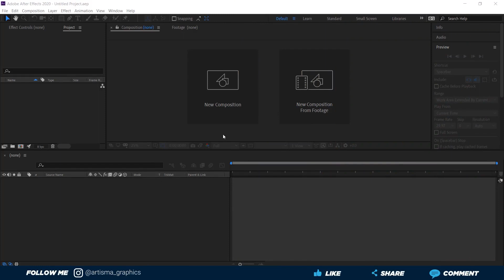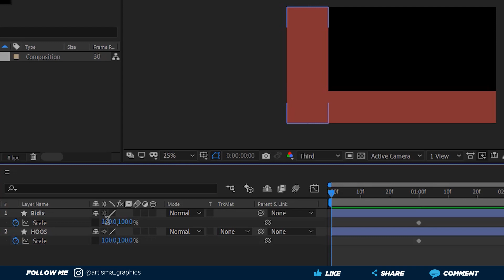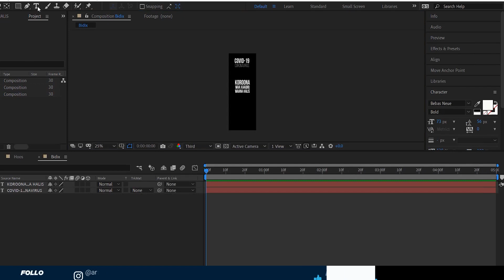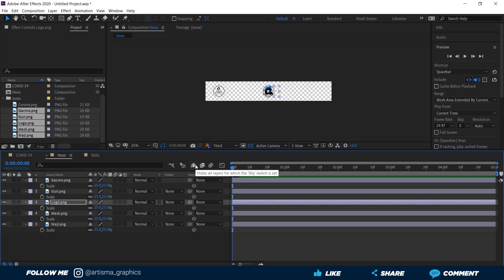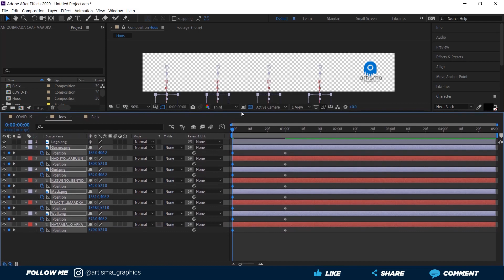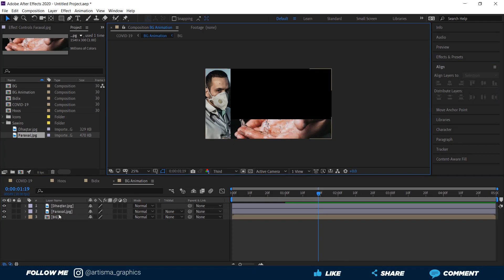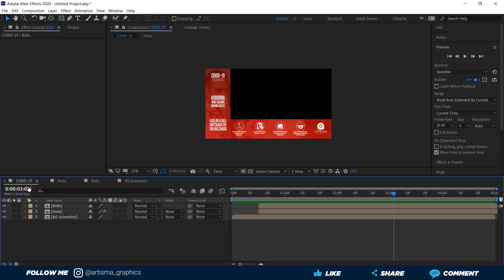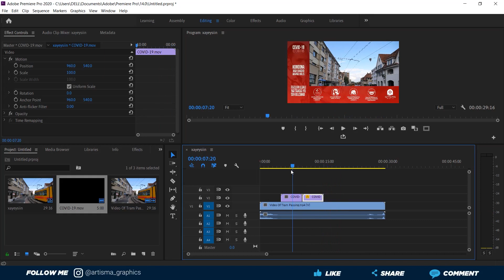Sida loo sameeyo Xayeysiin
Sida loo sameeyo Xayeysiin Premiere pro iyo After effects Afsomali Afsoomaali